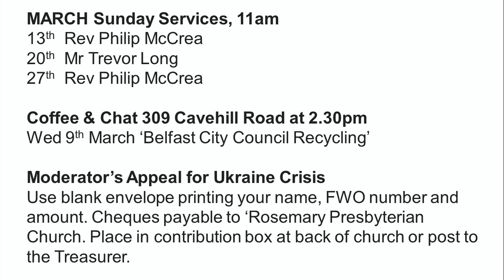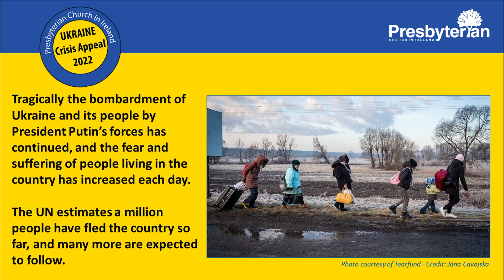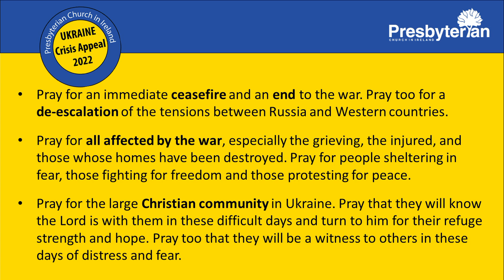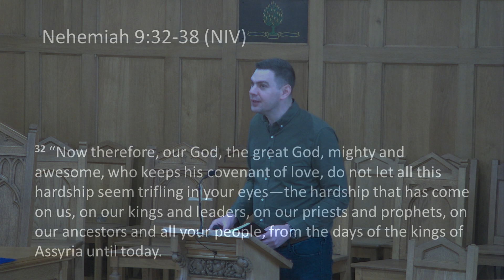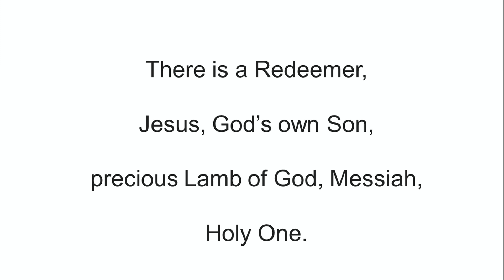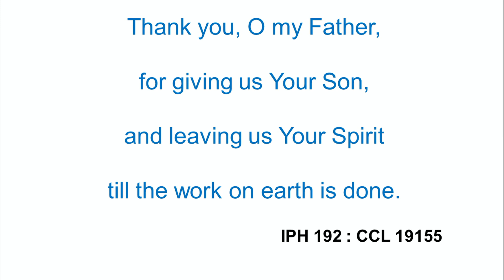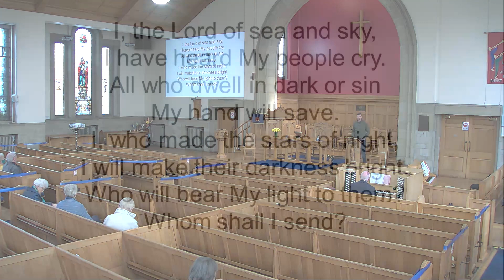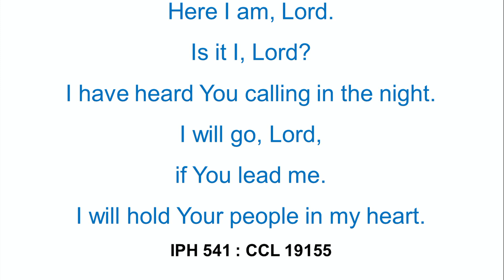Worship from RosemaryPresbyterian Church on Sunday 6th March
Service of Worship from RosemaryPresbyterian Church North Belfast on Sunday 6th March 2022
Led by Mr Michael Wylie, Discipleship Associate Carnmoney Presbyterian Church
Scripture reading Nehemiah 9 v 32 -38

Music Licence CCL 19155